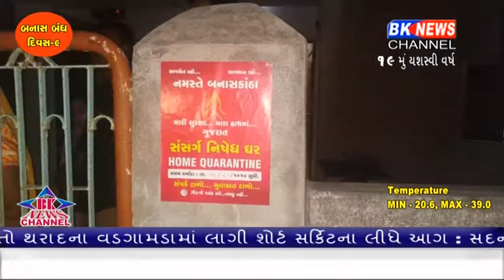ભીલડીમાં જાહેરનામાના ભંગની ફરિયાદ નોધાઈ